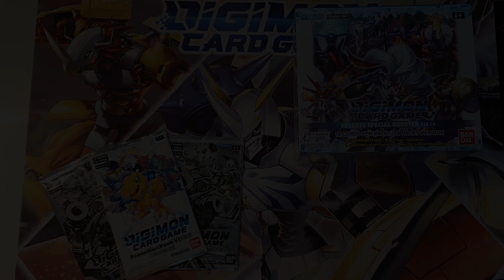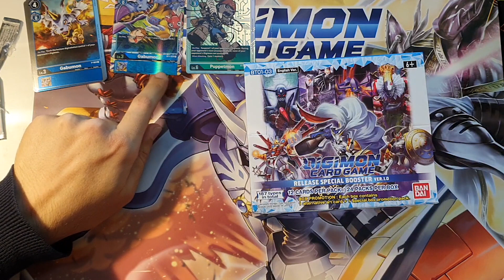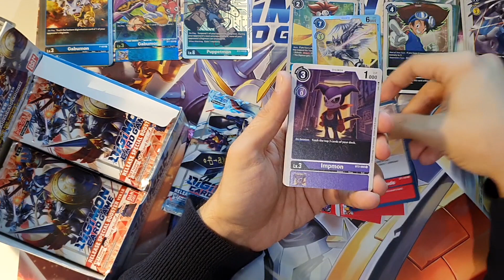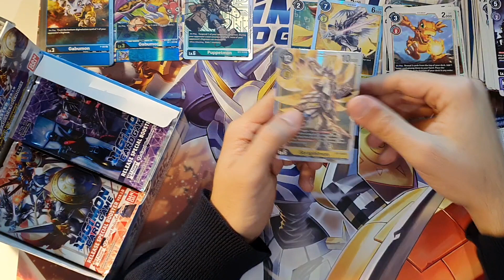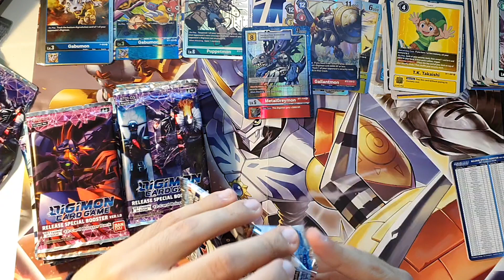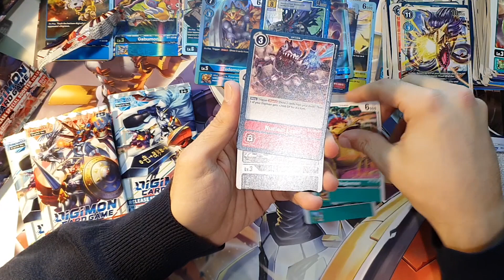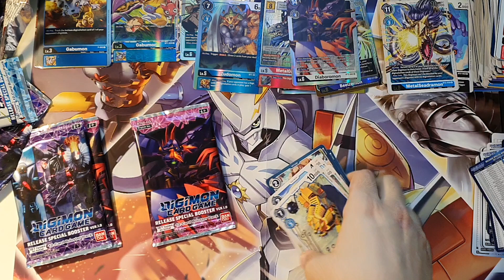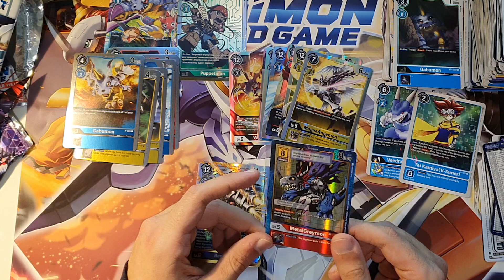Digimon Card Game - Doppia Secret in un box??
Si inizia con Digimon Card Game, e subito doppia secret in un box?  😱